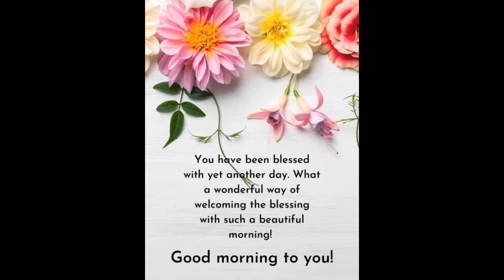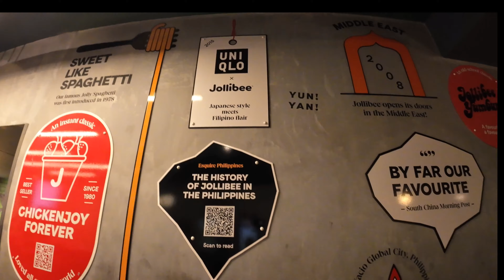LONDON, UK for just a day#holiday pinoyabroad zambales (14-11-23)